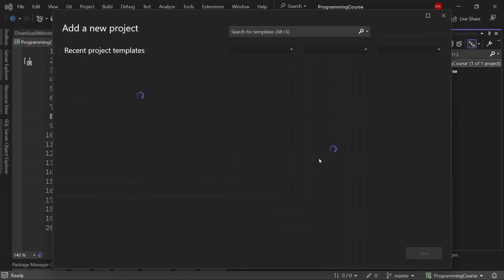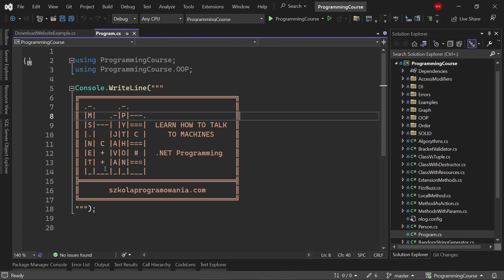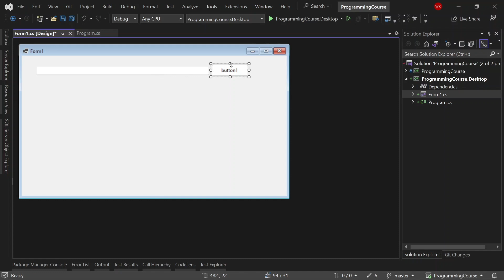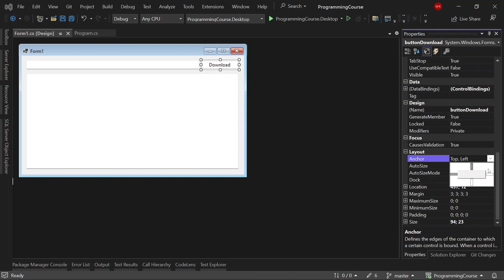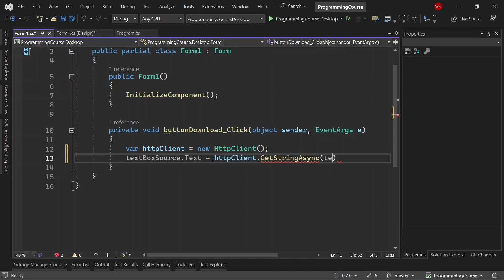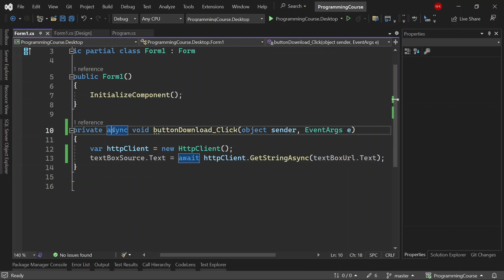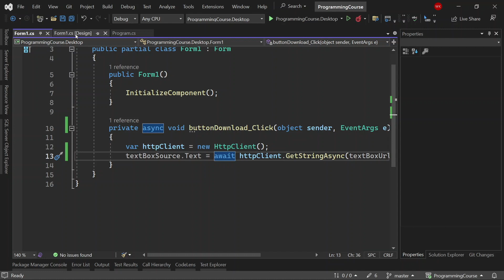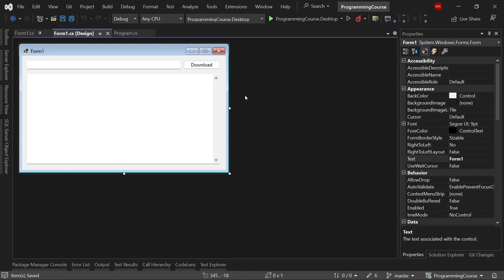Jak w 5 minut napisać aplikację pod windows? [Szybka Lekcja C#]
Nauczysz się jak w kilka minut napisać aplikację pod windows, która pobiera źródło strony WWW. Zapraszamy!

KUP NASZ EBOOK
*Jak pomyślnie przejść rozmowę o pracę na stanowisko Junior C# Developer*